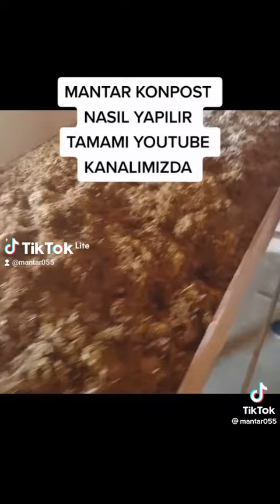MANTAR KONPOST NASIL YAPILIR ADIM 2.